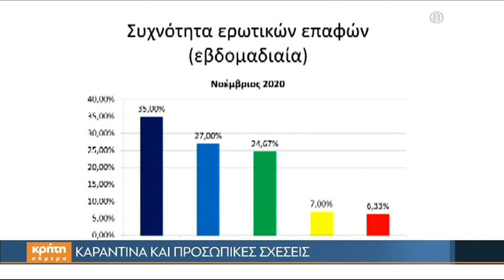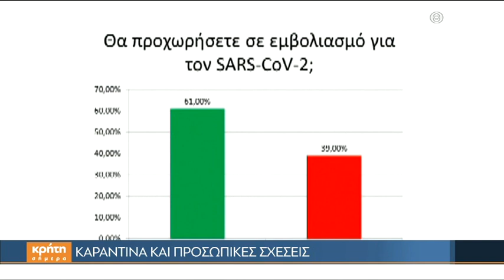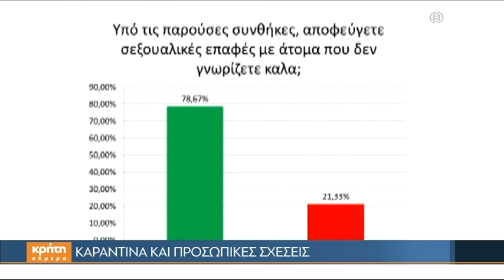Καραντίνα και προσωπικές σχέσεις